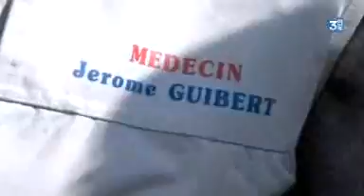Tour de Normandie 2012 : départ de Domfront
Pierre-Jean Vergnes à Domfront pour le départ de la 6e étape du Tour de Normandie 2012. Au programme : résumé de l'étape de la veille, portrait du médecin du Tour et présentation de la journée. Plus d'infos et de vidéos sur le